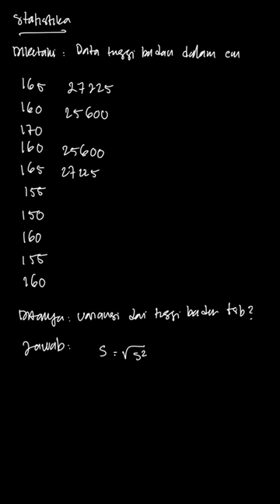Perhatikan data tinggi badan (dalam cm) be... | Bupena Matemati | Kelas 12 | 2 | Matematika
✅ Dalam video ini kita akan membahas: Perhatikan data tinggi badan (dalam cm) berikut untuk menjawab soal nomor 6 dan 7.
165, 160, 170,160, 165, 155, 150, 160, 155, 160
Variansi dari tinggi badan tersebut adalah.
Tema:
Kelas: 12
Mata Pelajaran: Matematika
Bab: 2
Buku: Bupena Matematika Kelompok Wajib Untuk SMA/MA Kelas XII

👉 Buku yang telah tersedia:
{PLAYLIST_LINK}
Di mana kamu dapat menemukan kami?